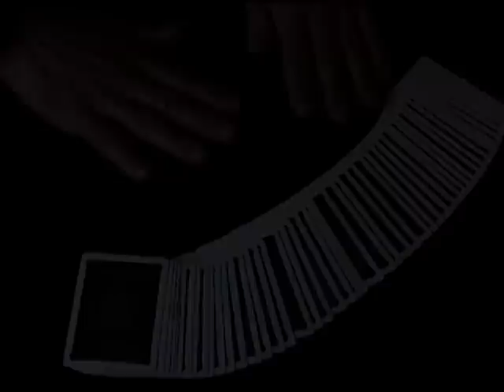Cerrando el círculo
Vaya como pequeño homenaje al "irrepetible" Paco de Lucía.